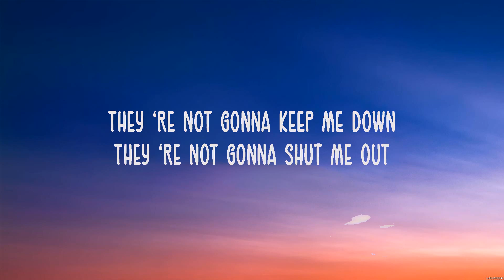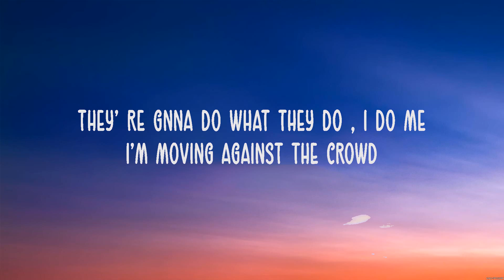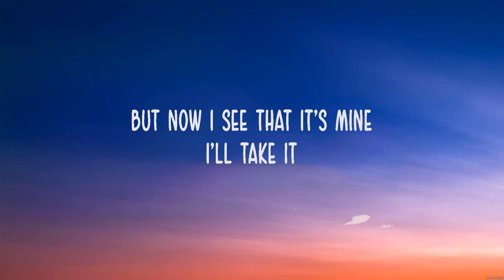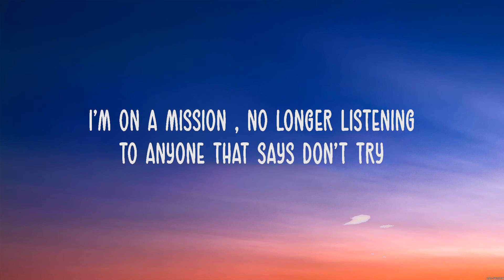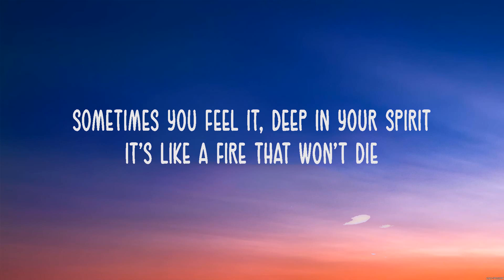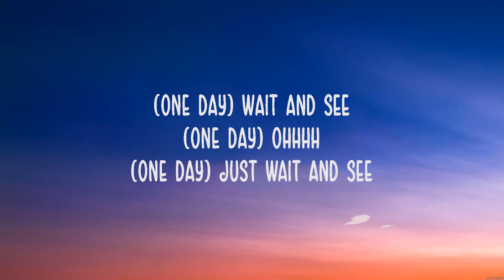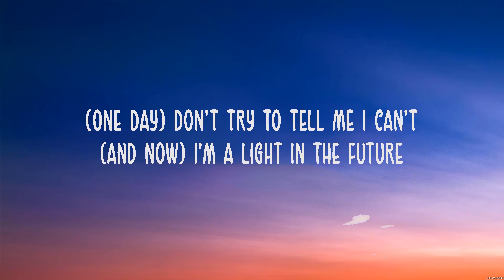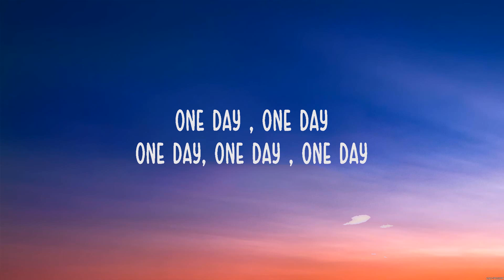Charice One Day Lyrics #92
Charice - One Day (Lyrics)